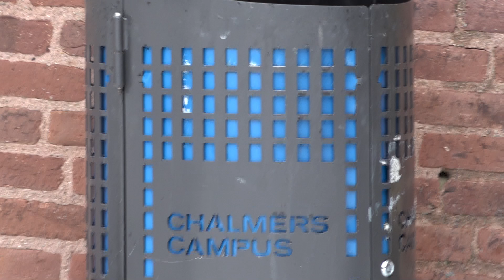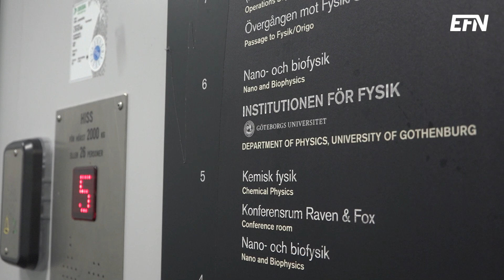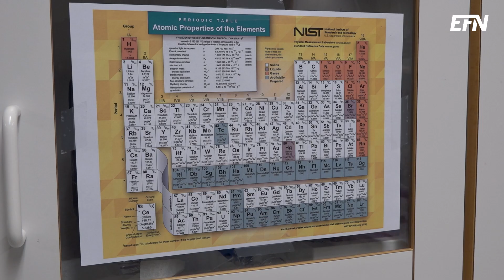Göteborgska Glenntex gör underverk med skräp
Med hjälp av supermaterialet grafen har den göteborgska startupen Glenntex hittat ett sätt att ta vara på plastskräpet i haven.

”Vårt långsiktiga mål är hållbarhet och det borde vara allas mål”, säger medgrundaren Govin Induchoodan.

Runt 150 miljoner ton plastskräp beräknas flyta omkring i världshaven. Förutom att plast tillverkas av fossil råvara ställer den också till med stora problem efter att den tillverkats. Plast som brutits ner till småpartiklar, så kallad mikroplast, tar sig in överallt. Bland annat beräknas en genomsnittsperson i världen få i sig plast motsvarande ett kreditkort i veckan.

Problemet har varit att ingen har haft något intresse av att ta tillvara på platsskräpet eftersom det ofta är i för dåligt skick för att det ska gå att göra ny plast av det.

Tills nu.

Glenntex kan med hjälp av grafen - som används som ett slags lim på nanonivå - skapa ett nytt starkt plastmaterial även av den plast som tidigare bara klassats som skräp. Det betyder att bolaget både kan ha hittat en väg mot förbättrad miljö i haven och ett sätt att tjäna pengar.
Nu ska Glenntex ta nästa steg i sin utveckling.

”Vi är redo att gå från en labb- och forskningsfas till en industriell fas, jobba med industriella partners och utveckla produkter med dem”, säger Govin Induchoodan.

Redaktör: Jonas Frändén